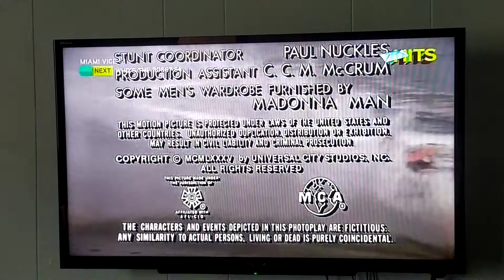Miami Vice Season 1 end Credits.